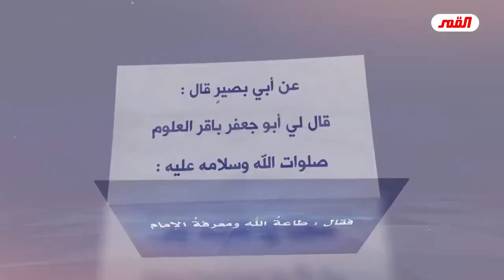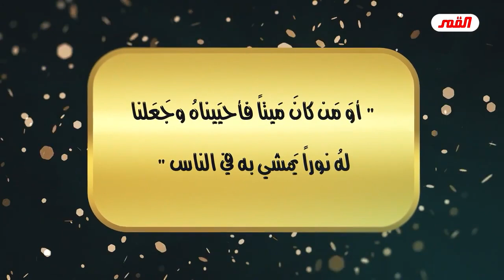من هم الماكرين الذين يقارن الله مكره بمكرهم؟! // عبد الحليم الغزي